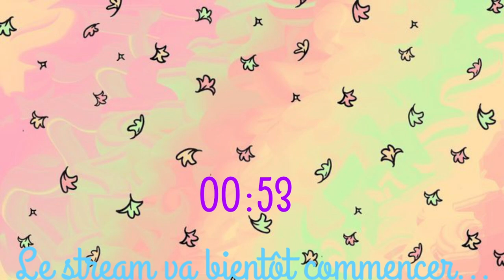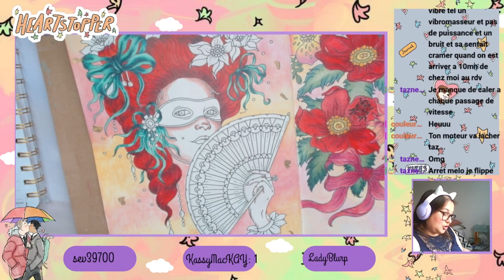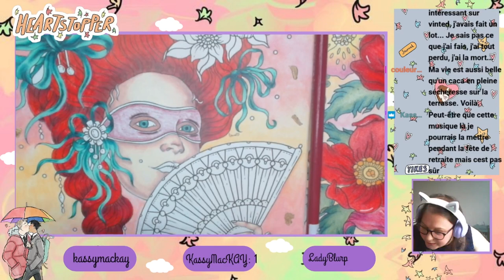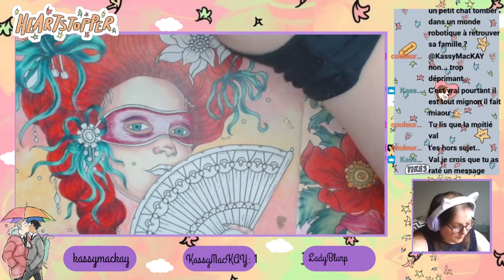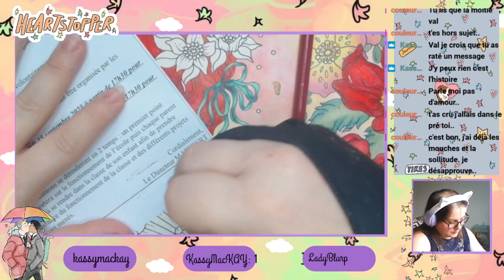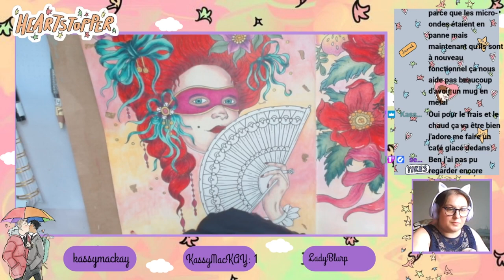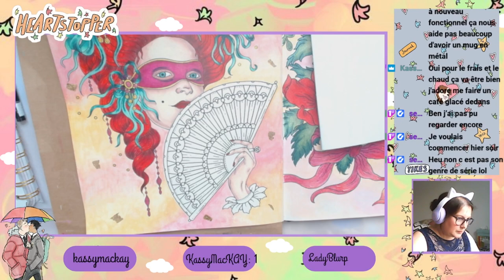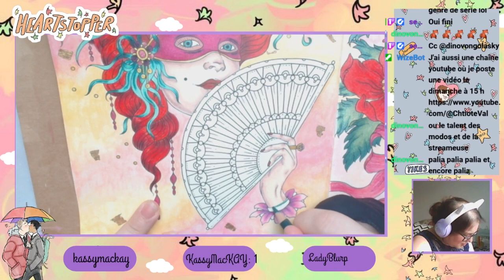Replay twitch du 12 Septembre 2023